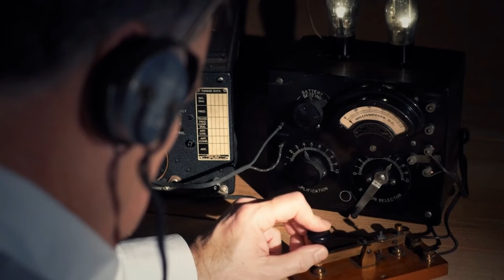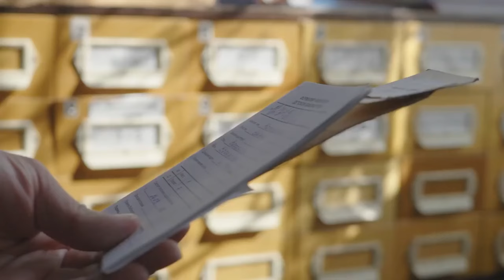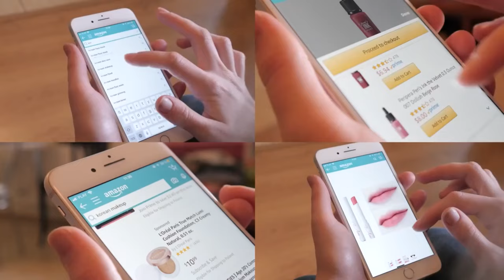URGENT Update: 2024 Prepping Must Haves – What's CHANGING